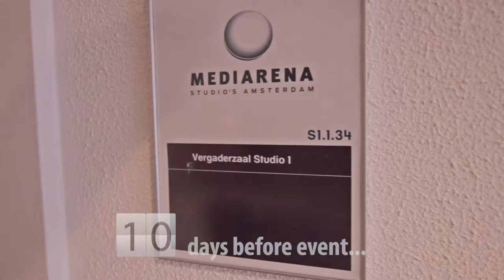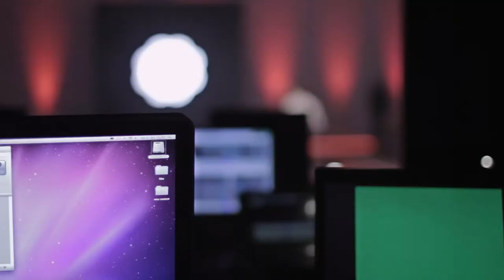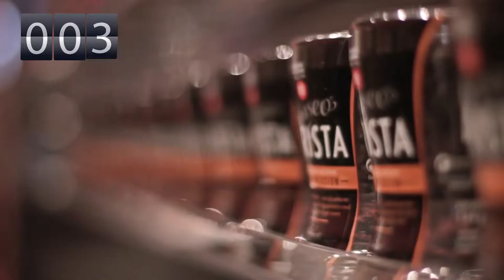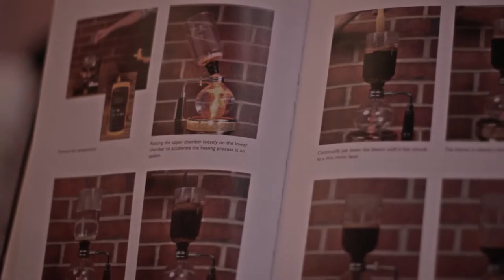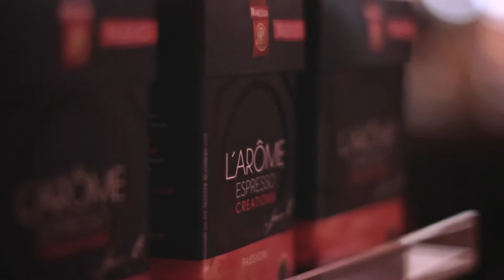Douwe Egberts Master Blenders 1753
For international tea and coffee company, Douwe Egberts, we conceived, designed and styled a series of events for 150 top international managers to support D.E.'s transformation in company culture. In cooperation with MCI Amsterdam, the program incorporated four events at four different locations spread over three days. Key elements of the design were high levels of interactivity and inspiration in the presentation area, where we used a catwalk design to engage the audience, and an authentic coffee house atmosphere in the lounge. We integrated the corporate identity throughout the events, including the launch of three new products.